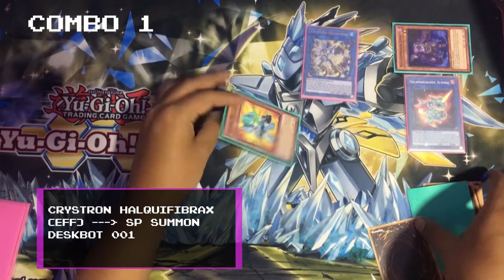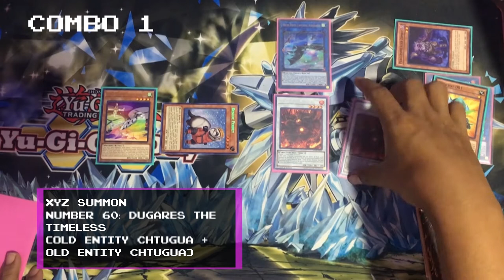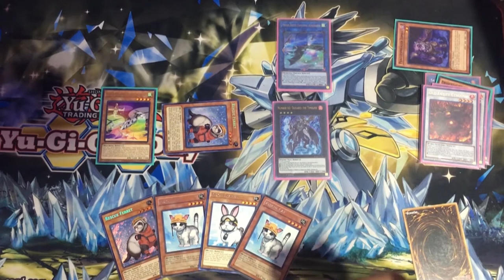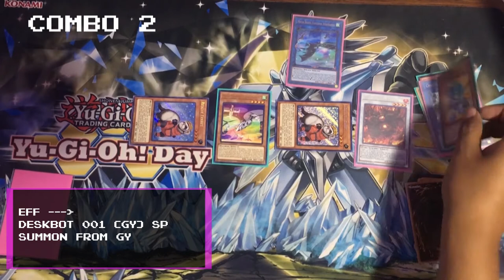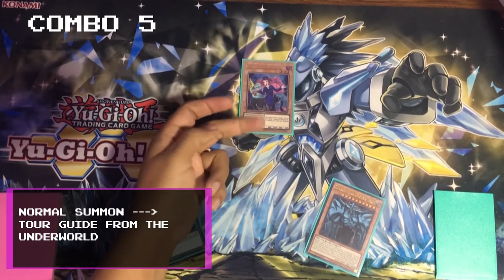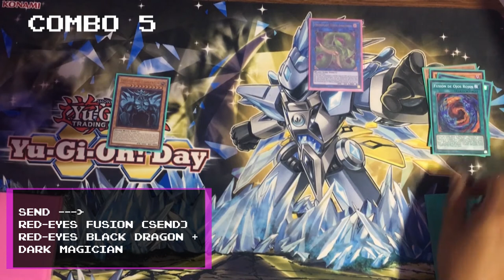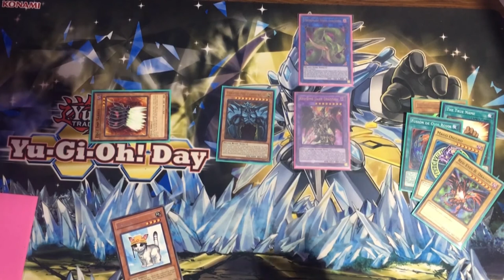YUGIOH! 💪BEST OBELISK THE TORMENTOR GUIDE! HOW TO PLAY✔️! COMBO EXPLAINED⚔️!OBELISK DECK 2021 COMBO!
✅ ¡Showing OBELISK THE TORMENTOR Deck Combo 2021!
In this video i show you HOW TO PLAY OBELISK THE TORMENTOR combo + DECK PROFILE 2021

🚨 ¡Welcome to the RESCUE! ¡SUBSCRÍBE and join The Team! 🚨

🤜🏻¡Join To the Rescue Community! 🤛🏻

💥To keep up with our latest videos and the latest news about the Yu-Gi-Oh!